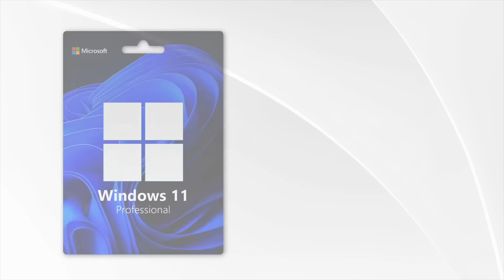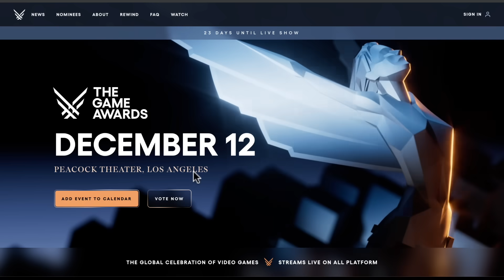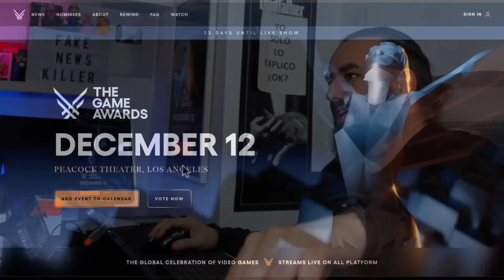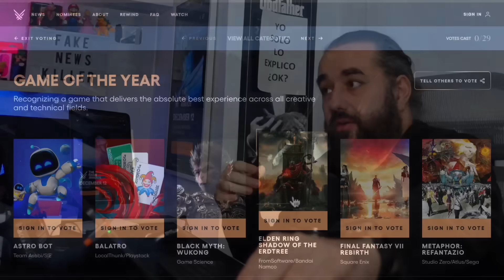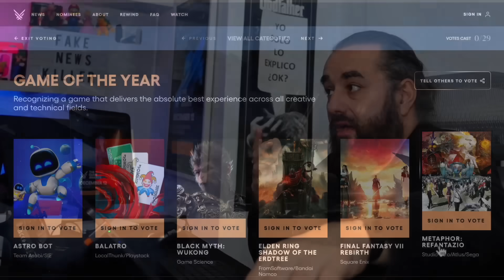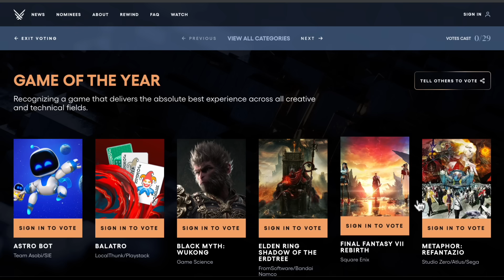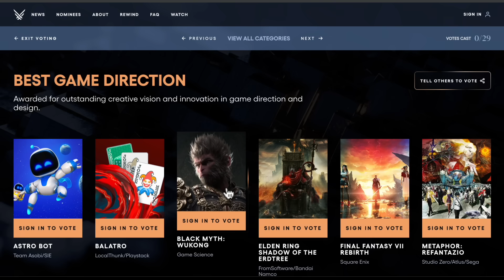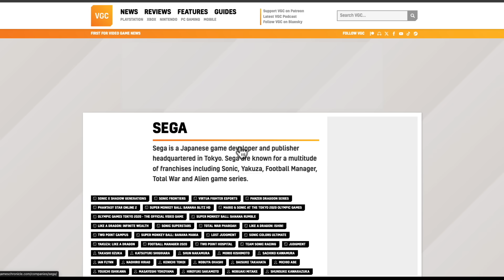Polémicos NOMINADOS a los GOTY 2024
✅ Código :ELP50